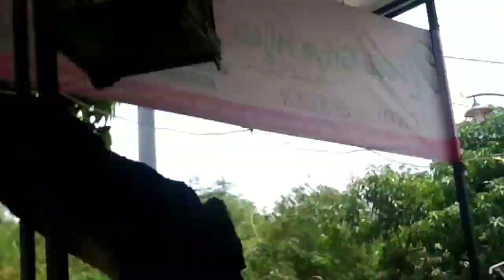Trucuk Super Big Tidak boleh dibeli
Trucuk Body besar